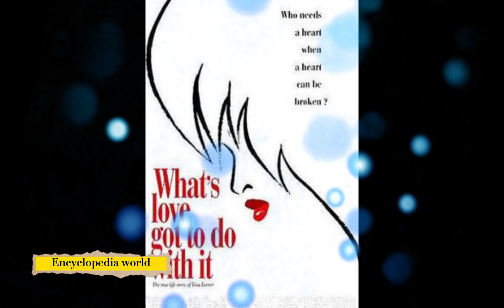The former wife of Imran khan has entered in the film industry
In this video shows the details of jumeima goldsmith enter in the film industry.

How she show the love for Pakistan.